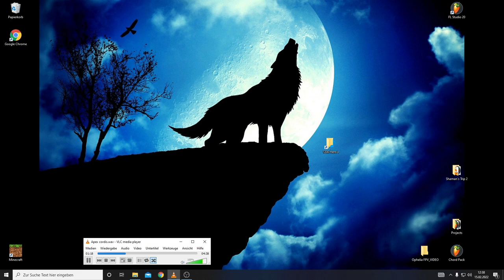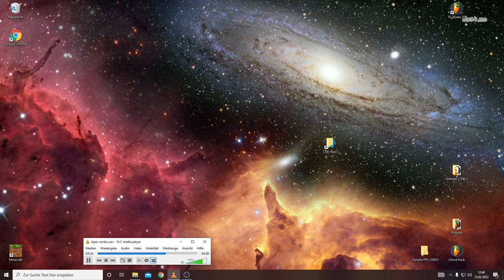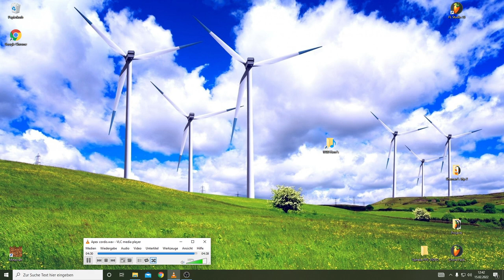Apex cordis (a part of Shaman´s Trip 2 - act 3)